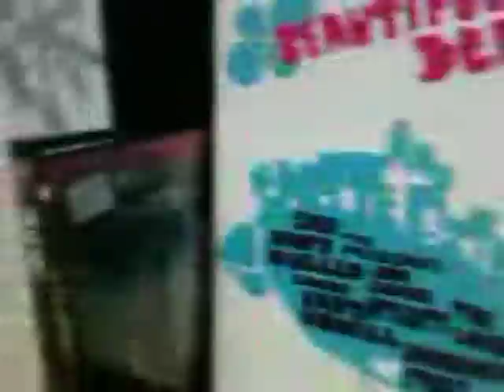Twelve Ounce Shop Tour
45 second Tour Through Regina SK's Source For Quality Graff Supplies. Video Off Cell Phone, Music By Mr. Dibbs